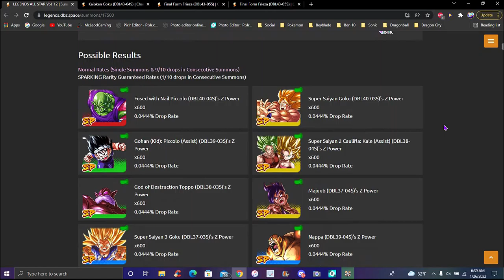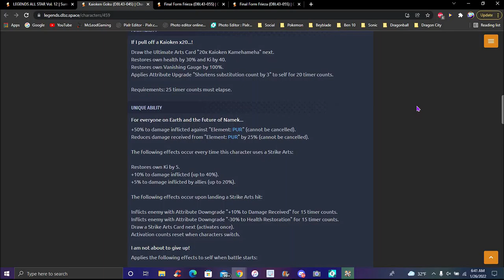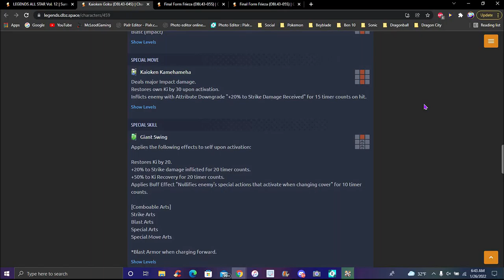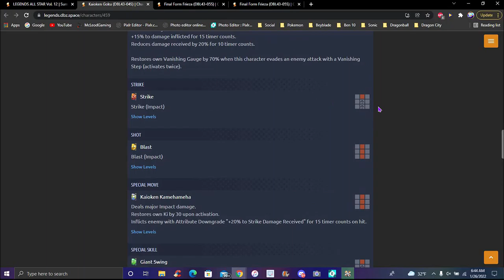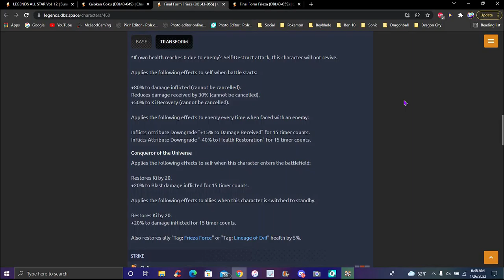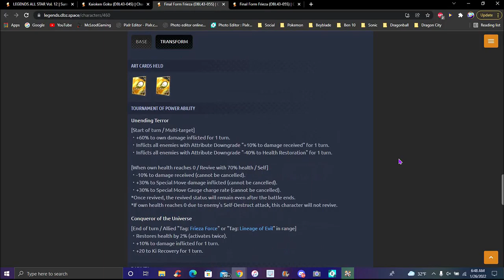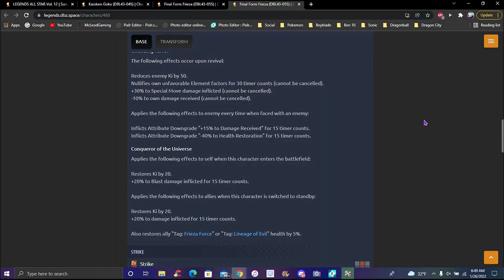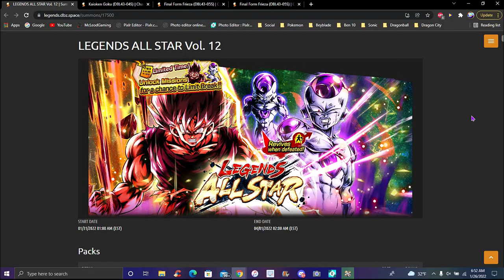SERIOUSLY!!! KAIO... WHAT...??? THE NEW KAIOKEN GOKU & FINAL FORM FRIEZA ARE HERE!!! DB Legends